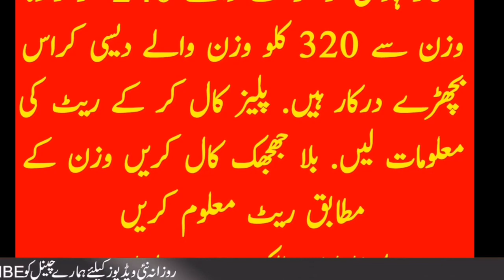Multan Janwar Mandi Cholistani Ablak Bachre Sahiwal Golden Qurbani 2021 || Global Village Farming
This video is about famous multan janwar mandi. Multan maveshi mandi is ideal for Sahiwal cholistani brahaman and dajil breed. Multan cow mandi is also best maveshi mandi for milking animals. Buffaloes cows friesian Cross cows are also available here. Multan animal markeet is also famous for goats specially mundra and goats like rajinpure teddi and cross breads. Multan mandi is also famous for camels and jhotean. Global Village farming always helps the farmers to provide necessary information about cattles